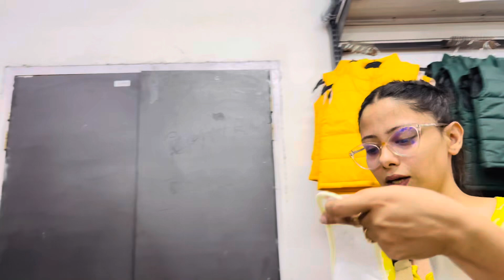बच्चों ने हमारी क्या ही हालत करी है इनको shopping करवाने ले कर गए थे और मौज मस्ती लेकिन?